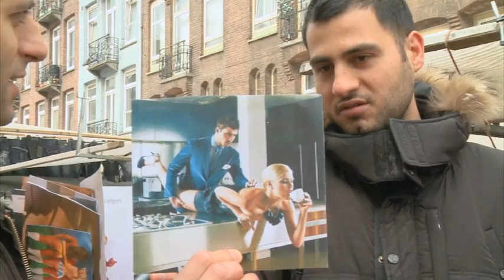POLDERNOMADEN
Vrijdag in Poldernomaden: Veel mensen willen niet geconfronteerd worden met nakende mensen op reclameposters in het straatbeeld.
Bert Dorenbos (oud directeur EO) strijdt jarenlang tegen blote vrouwen in bushokjes.
Emil gaat met hem in gesprek en wil weten wat je er allemaal tegen kunt doen.

Elke vrijdag in De Halve Maan op NL 2